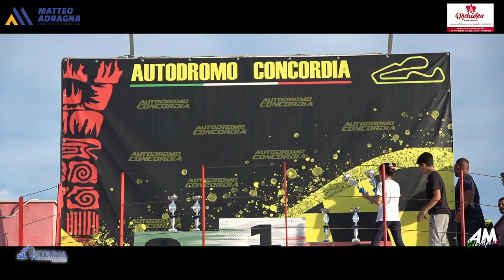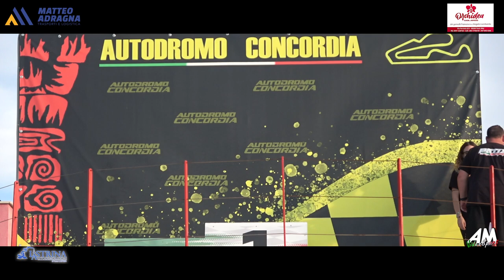Salvaggio Salvaggio PSG Rally Concordia Ottobre 2024